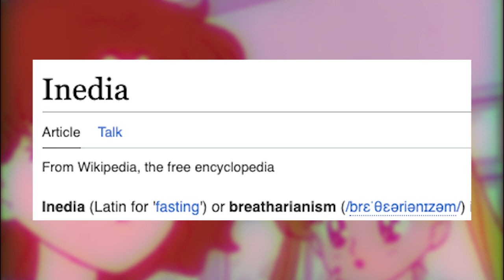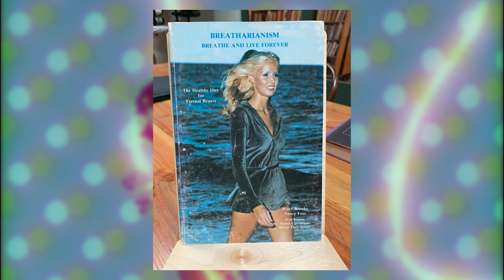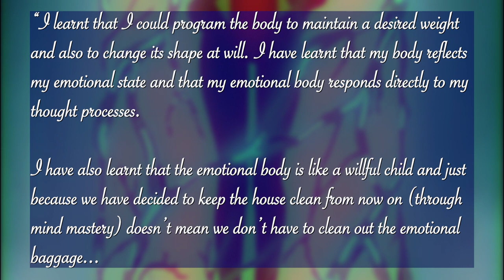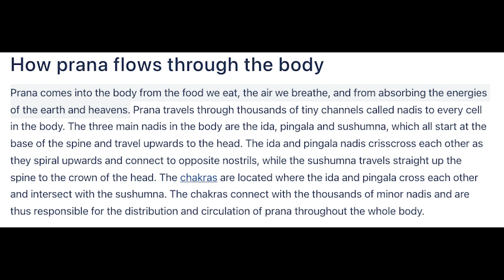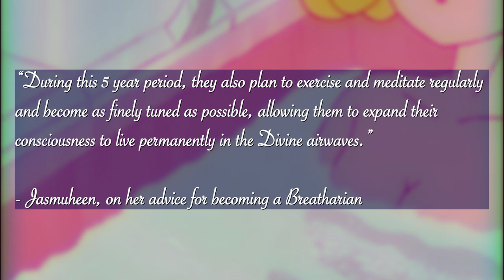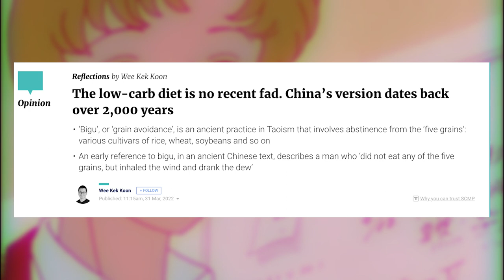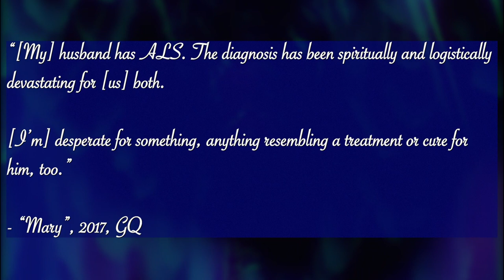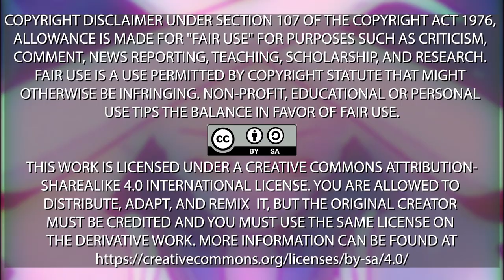Breatharianism | New Age Blues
In episode 3 of New Age Blues, Flower discusses the practice of "breatharianism" (or living off nothing but light and air), from its origins to its most famous practitioners to its consequences.